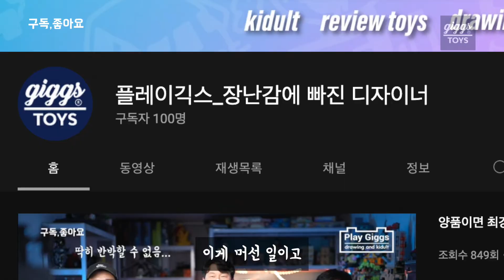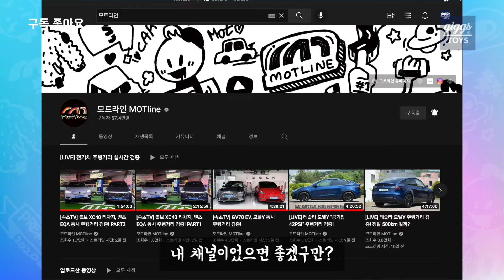백(만)명 같은 백명구독자 감사인사!!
플레이긱스 구독자 여러분 정말 감사합니다. 호들갑같지만 미래를 위해
자기소개 영상 올립니다 ^^
더불어 피규어리뷰 함께 하시고 싶은 분도 연락주세요 ^^